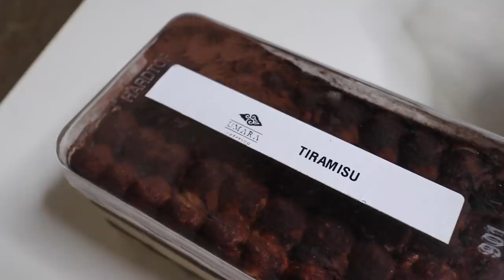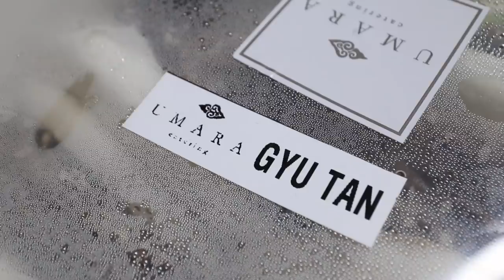SALUT SAMA USAHA MAKANANNYA DIMAS BECK.. UMARA CATERING REVIEW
Dimas Beck artis satu ini ternyata mempunyai usaha catering premium bernama Umara Catering.. Nahh di Video ini gw review Umara Catering nih untuik menu delivery nya guyss.. mau tau reviewnya seperti apa??